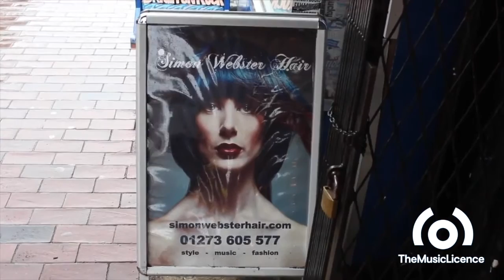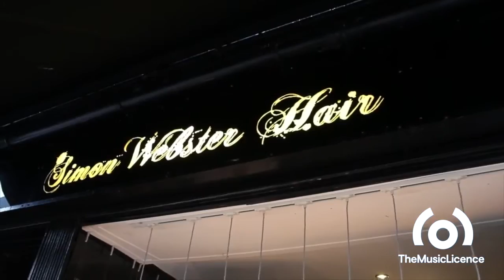TheMusicLicence Case Study - Interview with Simon Webster Hair